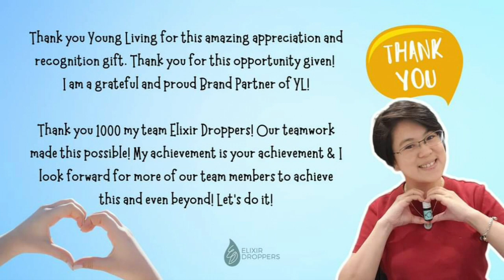The Premier Aroma Collection - Bridge to Gold Award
I am so grateful for this award and generous gift given by Young Living for achieving Bridge to Gold last July 2020! This collection contains 120 bottles of amazing YL singles, blends and vitality range of essential oils, and it's worth USD 2800!

This journey has been the biggest blessing in my life! I joined Young Living in 2016 in search for natural solutions to my health struggles and it has given me more than what I prayed for. I experienced positive changes in my health and that transformed me from a skeptical user to sharing YL with my friends. It even sparked the passion in me to share with even more people when I started seeing friends whom I shared YL with was so happy as they were also experiencing great benefits from it. It gives me such wonderful feeling being able to be that person who can positively impact someone's life for the better and that is what truly fulfills me. There is so much meaning and value in what we do and these are things money can't buy. I dedicate my time supporting my team, creating system and tools to enable my team to learn about oils better, and accelerate in the growth of their business too! To me it's never about just enrolling friends, it's about the impact after that, the impact we create in people's lives.

My passion in sharing slowly grew from 1 to 20 to a few hundred now thousand members in my team globally! This income opportunity has enabled me to leave my 8 to 5 job and be a fulltime stay home mom running my YL business globally at the comfort of my home. Truly thankful for the generous compensation plan, so much perks for members like us and even opportunity to travel to YL farms for free!

A huge thanks to the people I have in my team, family, relatives, friends, strangers turned into friends who trusted me and decided to journey with me, it is because of you, our work put together that made this possible. I am grateful for your friendship & trust and I truly value & appreciate you. Let's get your team growing too!

If you have not tried YL, come join us in this wellness journey & grow with us!